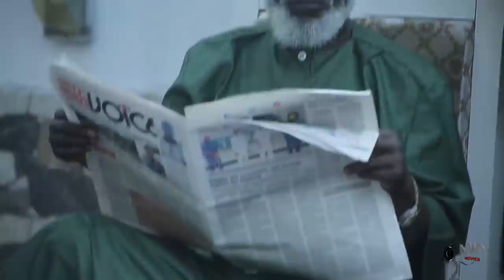Damage Home FULL Season 5&6 - New Movie'' Luchy Donalds & Onny Micheal 2020 Latest Nigerian Movie